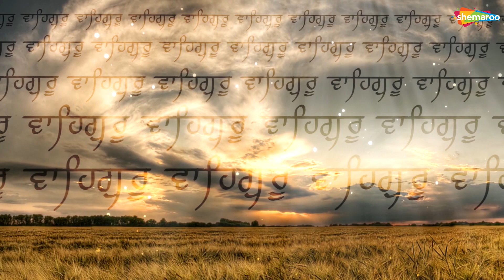DHAN GURU NANAK | BHUPINDER SINGH PARMAR | NEW DEVOTIONAL SONG 2019 | SHEMAROO | HD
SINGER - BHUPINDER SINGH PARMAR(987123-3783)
LYRICS - BHUPINDER SINGH PARMAR
COMPOSED BY -  BHUPINDER SINGH PARMAR
MUSIC ARRANGEMENT BY - SH RAJESH BHALLA
RECORDED AT - R K FILM STUDIO
MIXING BY - SH ANKUR
VIDEO EDITING & GRAPHICS - SHIVAM AHITAN
DIRECTOR - S BABLI SINGH